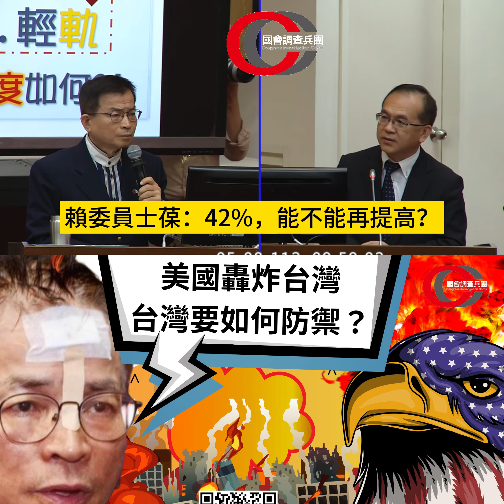【中國立委 賴士葆 呼籲：『台灣應該防禦美國轟炸台灣』！】｜請強力分享！｜偵SHOW 新聞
嘎拉嘎拉嘎拉嘎拉嘎拉嘎拉嘎拉嘎拉嘎拉

【偵SHOW 新聞 需要您的贊助支持 ！懇請支持 守護台灣民主～ 】五種支持我們的方法